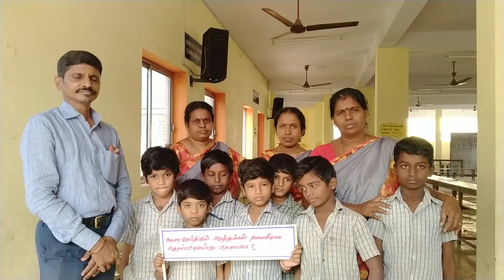அவசர ஊர்தியில் எழுத்துக்கள் தலைகீழாக எழுதி இருப்பது எதனாலே?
அவசர ஊர்தியில் எழுத்துக்கள் தலைகீழாக எழுதி இருப்பது எதனாலே? சொல்லுங்க சொல்லுங்க பதில சொல்லுங்க Ntrichy.com ஆசிரியர் வெற்றிச்செல்வன்